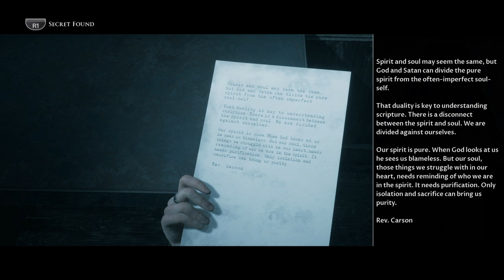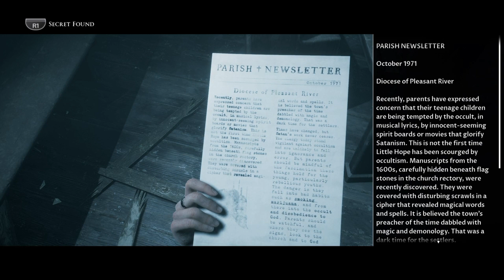The Dark Pictures Anthology Little Hope Cutscenes Part 4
Fourth group of cutscenes for Little Hope recorded on PS4.